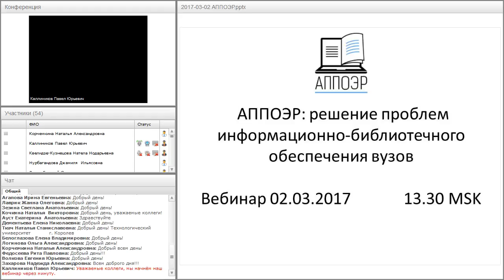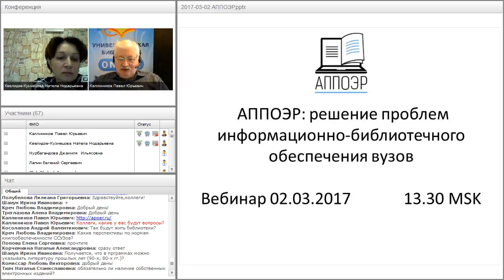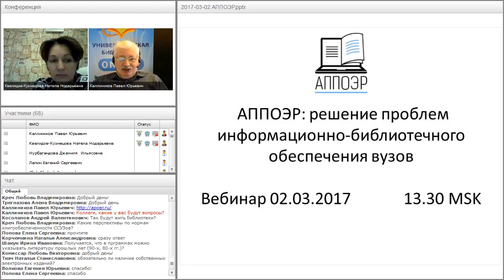АППОЭР: решение проблем информационно-библиотечного обеспечения вузов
Вебинар "АППОЭР: решение проблем информационно-библиотечного обеспечения вузов" прошёл 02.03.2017 года.

Ведущий вебинара:
Натела Квелидзе-Кузнецова, исполнительный директор АППОЭР